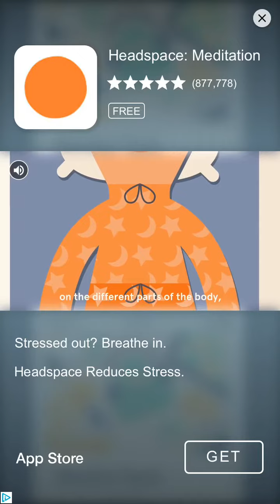Word Link Level 1341 1342 1343 1344 1345